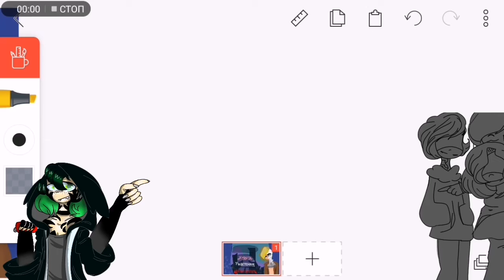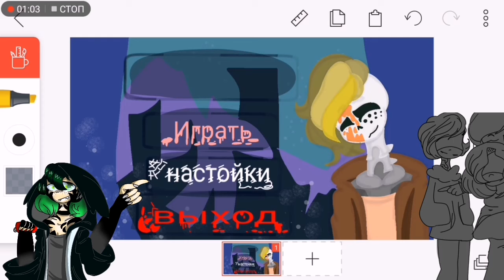Хоррор: ✨опрос✨(чит.описание)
Так же я веду опрос в вк и в Амино

Видео я записывал в 22 ночи втихую

Хоррор про девушку и кого-то злого и жуткого
Сполерить не буду:)